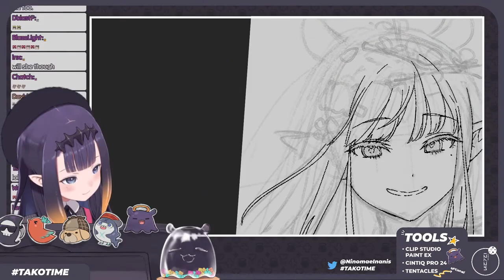✅ Ina Public ROASTED Bae's Drawing Skill...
Source: 【DRAWING】 Oh Boy It's Doodlin Time

Credit:
DDOLBANG11